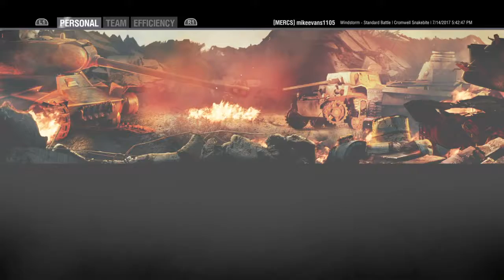World of Tanks That Didn't Work